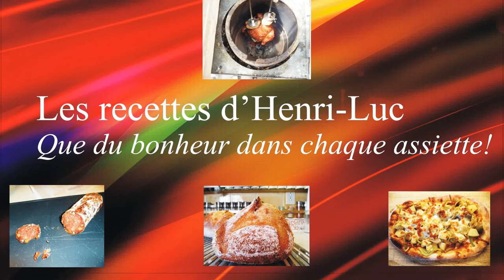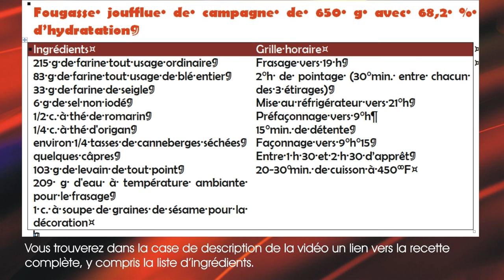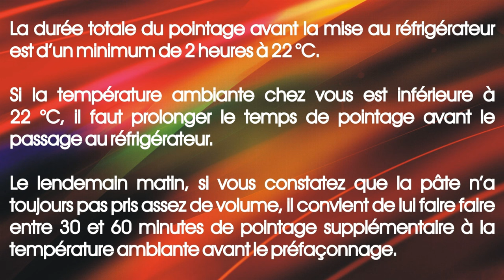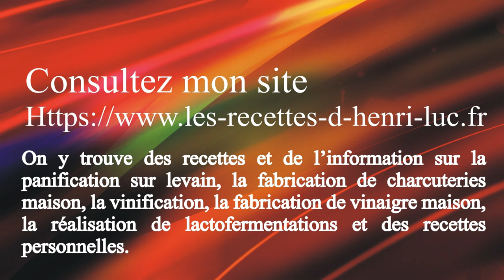Artisan Bakery-Style Sourdough Country Fougasse / fougasse de campagne au levain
Comment faire une fougasse de campagne au levain / How to prepare a sourdough country fougasse
↓ ↓ ↓ PLUS D'INFO  / MORE INFO ↓ ↓ ↓

Dans cette vidéo j’explique comment préparer une fougasse de campagne  étape par étape. Si vous voulez faire du pain au levain, alors cette vidéo est pour vous!
In this video I explain how to prepare a country fougasse  step by step. If you want to make sourdough bread, then this video is for you!

Dans cette vidéo je vous montre comment faire un fougasse / In this video I show you how to prepare a bread

Introduction
Préfaçonnage / Pre-Shaping
Façonnage / Shaping
Grignage / Scoring
Cuisson / Baking